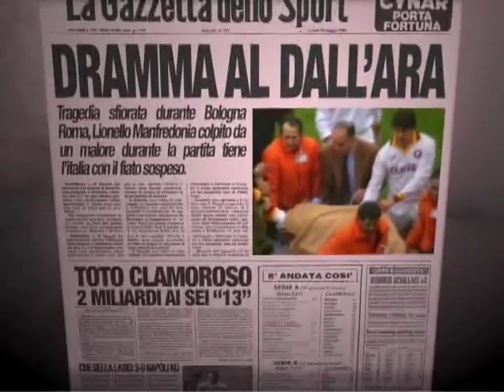manfredonia rischia la vita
mentre si gioca bologna-roma manfredonia ha un arresto cardiaco rischia la vita